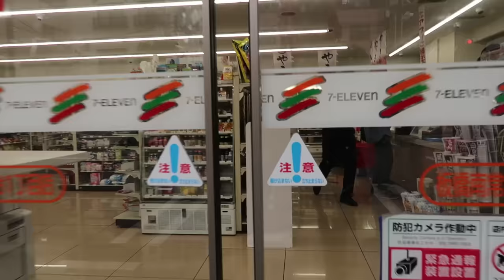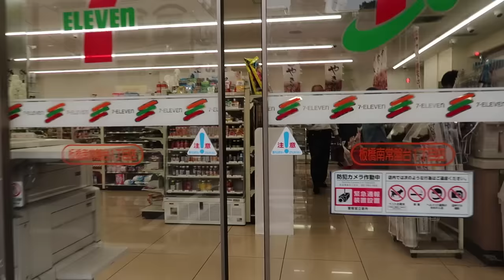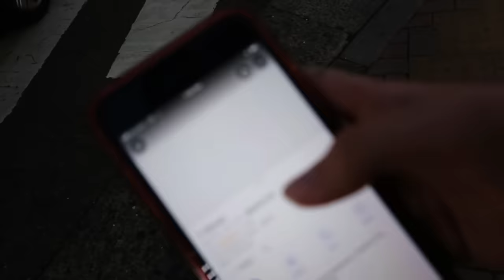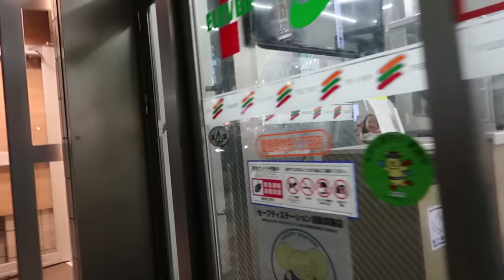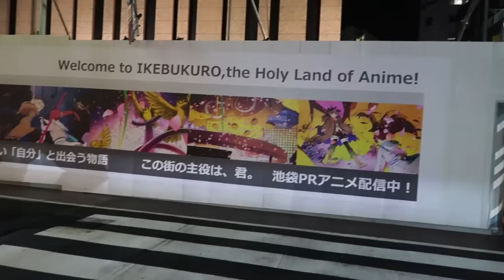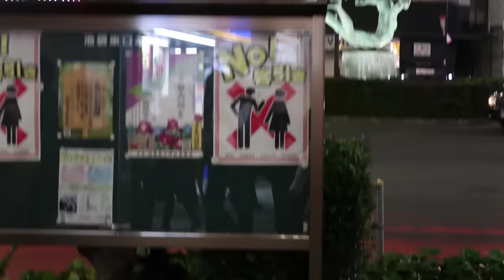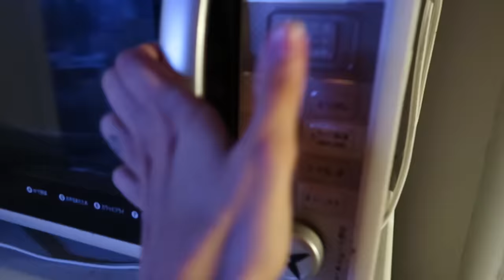eating Japanese 7-ELEVEN for 24 hours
Today I eat ONLY 7-eleven food in Tokyo, Japan for a whole day!
To make it harder I ate vegetarian and high protein.

Amazon Wishlist. ►